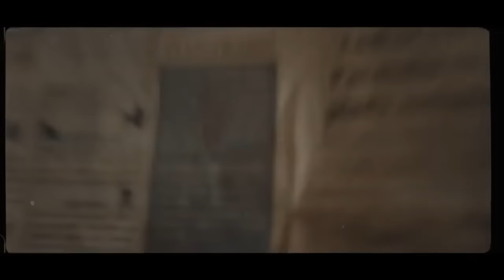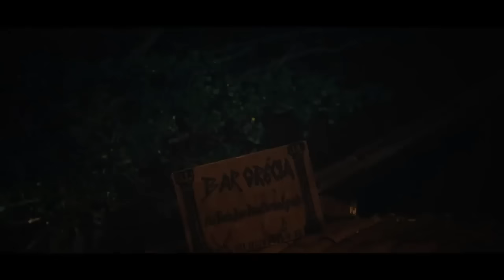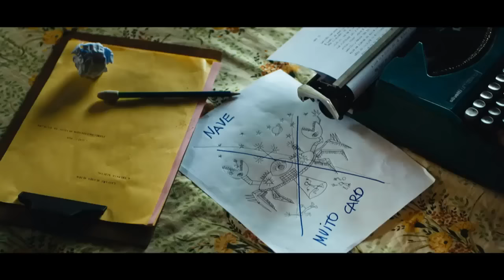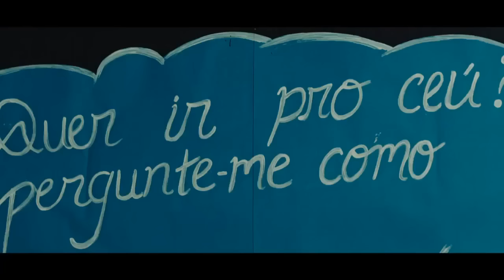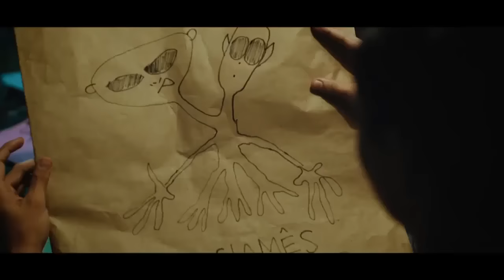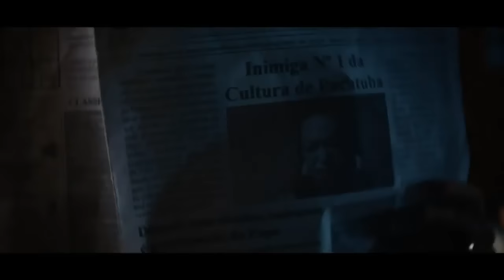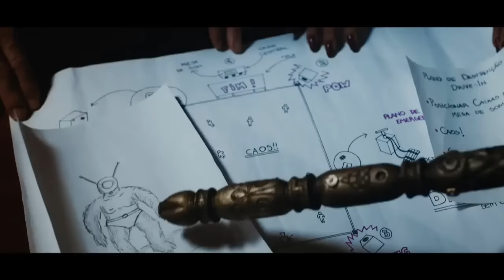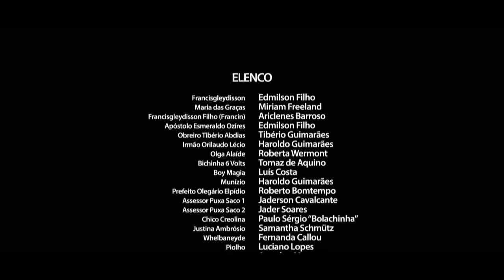IdealFilmesHD Cine Holliúdy 2 – A Chibata Sideral Filme Completo 2019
Pacatuba, interior do Ceará, 1980. A popularização da TV obriga Francisgleydisson (Edmilson Filho) a fechar seu adorado Cine Holliúdy e ir morar na casa da sogra, ao lado da esposa Maria das Graças (Miriam Freeland) e do filho Francin (Ariclenes Barroso). Após passar por uma experiência alienígena, na qual um amigo foi abduzido, ele tem a ideia de rodar um longa-metragem de ficção científica onde Lampião enfrenta os seres extra-terrestres. Para tanto, consegue o apoio do prefeito Olegário (Roberto Bomtempo) e de sua esposa Justina (Samantha Schmütz), candidata às próximas eleições.